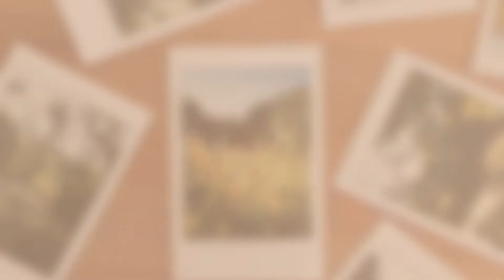Contes de Campagne : De la cité à la Campagne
Nous avons le plaisir d'archiver le conte d'Odette  habitante du département de la Nièvre (Bourgogne-Franche-Comté).

De Madagascar à la Nièvre. Odette nos raconte son arrivée en France, sa vie en banlieue parisienne et finalement le moment décisif quand elle décide de partir en quête d'une nouvelle vie à la campagne.

Seriez-vous capable de tout quitter pour commencer et recommencer une vie ailleurs ?

Racontez-nous votre village !

Crédits thème musical :
Music from Uppbeat (free for Creators!):